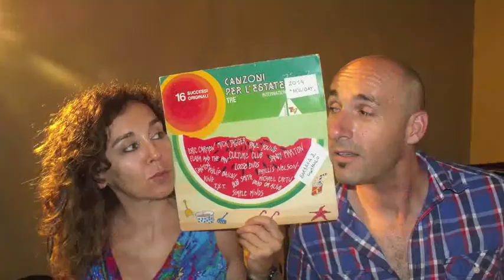Barbara D'Alessio & Giampaolo Scrofani - Holiday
This is a first project in wich the drummer engages both the composition and performance, even as a singer, a bass player and a drummer player.
The song born from a bass line, then the keyboard player completed the track and also the text.
The song doesn't want to be motivated professional, it's only a summer joke!

Barbara D'Alessio plays drums, bass, vocalist
Giampaolo Scrofani plays guitar, keyboard

Mixing by Marco Biggi at B.M.A. Studio - Genova - Italy